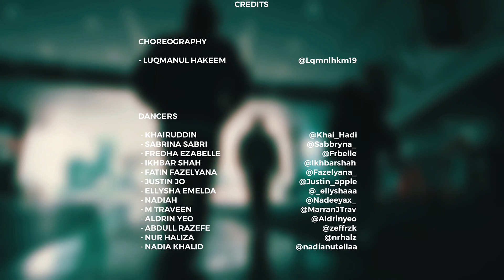Psycho by Post Malone ft. TyDollaSign | Choreography by Luqmanul Hakeem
Hey guys! We are back at it again with a Choreography by our Alumni, Luqmanul Hakeem. The process of making this was fun. We had dancers from different batch’s to come and vibe together. With the help of James aka Lvincible, Luqman manages to make his vision come true. Hope y’all liked this fun piece by Luqman! Give a thumbs up 😊

Shot and edited by: @Lvincible
Directed and Choreographed by: @Lqmnlhkm19